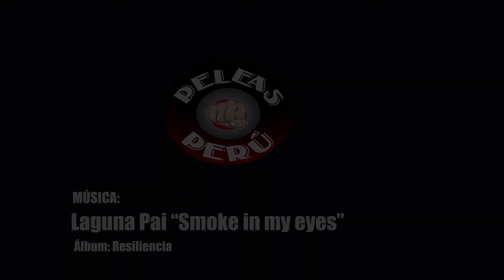Eduardo Noriega vs Javier Corrochano. IV Xtreme Tournament JiuJitsu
El domingo 7 de mayo se realizó la cuarta edición del Xtreme Tournament Jiu jitsu organizada por la escuela del mismo nombre.
Pelea en la categoría blancos adulto pluma y pena entre Eduardo Noriega (Dojo Punta Hermosa) y Javier Corrochano (Guigo Reloaded).